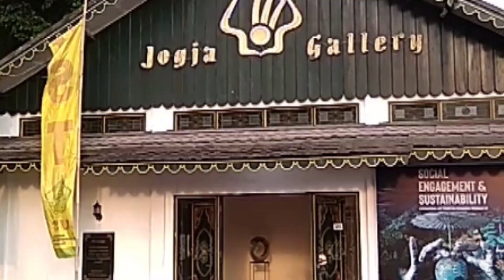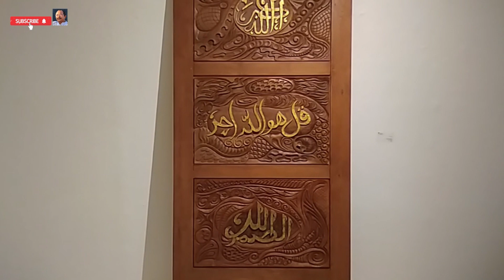SOCIAL ENGAGEMEN & SUSTAINABILITY // International Art Exhibition Dewanrata Trienalle #2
SOCIAL ENGAGEMEN & SUSTAINABILITY
International Art Exhibition Dewantara Trienalle #2
Pameran ini diikuti oleh 60 perupa dalam mapun luar negeri dan akan menampilkan karya-karya mereka di Yogja Gallery pada tanggal 7 – 14 Maret 2023 . Kurator Prof. Martinus Dwi Marianto dan Dr. Hajar Pamadhi. Semoga pameran ini dapat meningkatkan jalinan baik perupa dalam negeri maupun luar negeri, semoga bermanfaat.